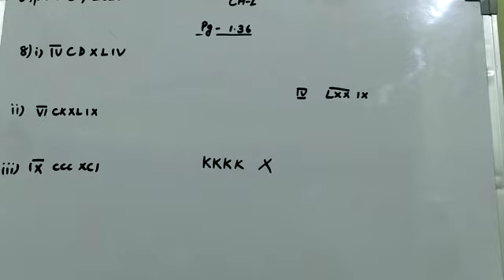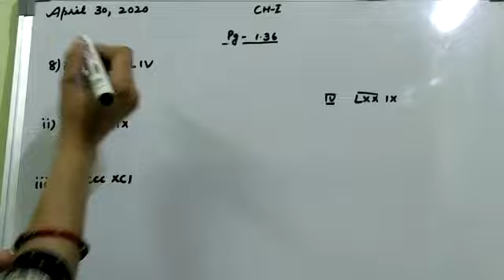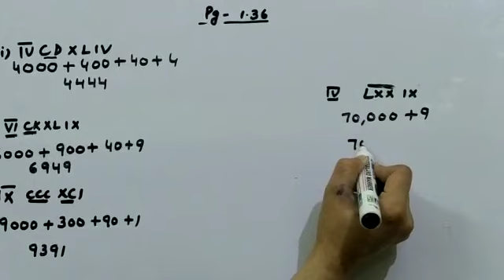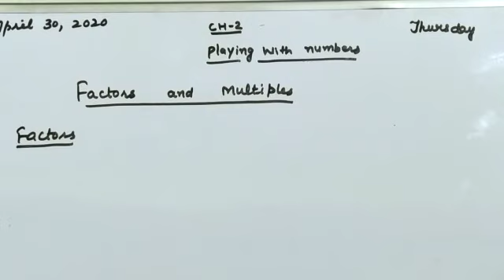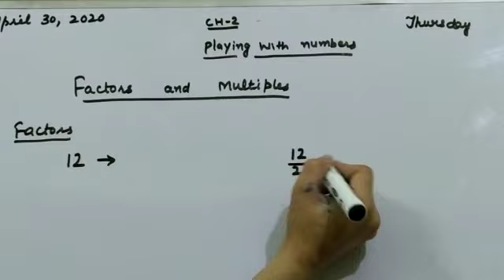Playing with numbers | factors and Multiples | Mathematics | Grade 6 | CBSE | Lots Of Tutorials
Playing with numbers | factors and Multiples | Mathematics | Grade 6 | CBSE | NCERT | Lots Of Tutorials